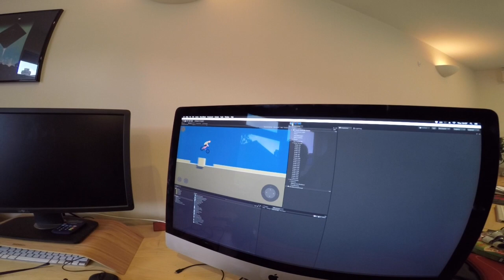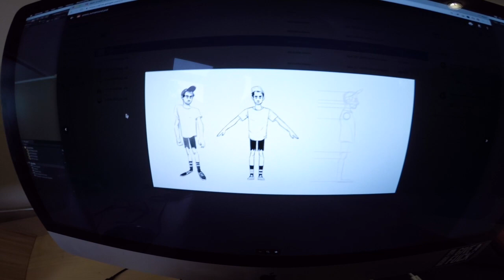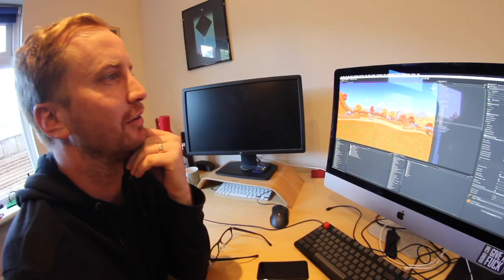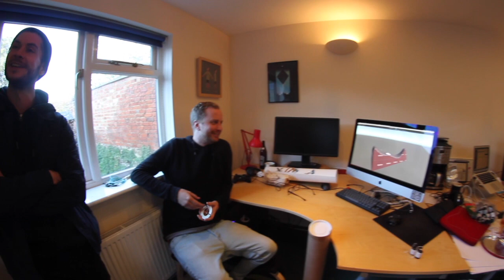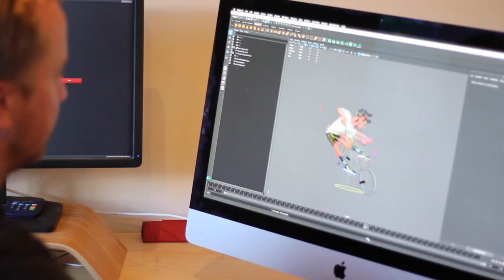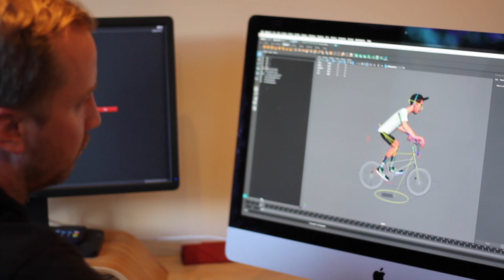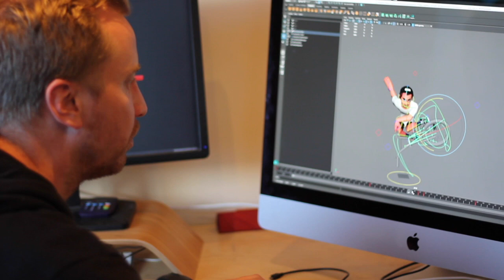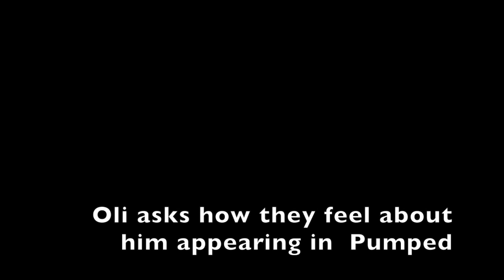MILLION DOLLAR BMX GAME HOW HE DID IT!?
Pumped BMX put us 'tall order' in the Game! And so we travelled up to meet the guys behind the popular BMX game! We spent a day with Lima and Adam and got a real insight into how much work went into  making the game!
Thanks for making a rad game and for supporting BMX dudes

Sebastian Keep

check out the NEW pumped game!